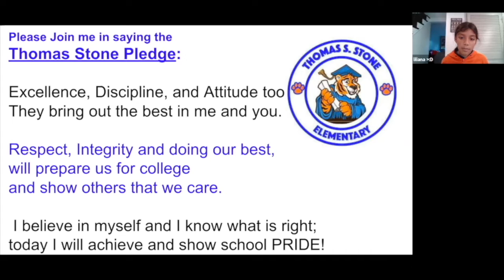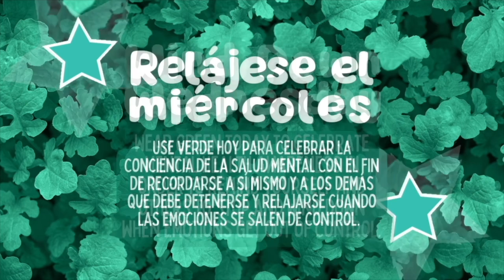TSES Announcements for 5 18 2022